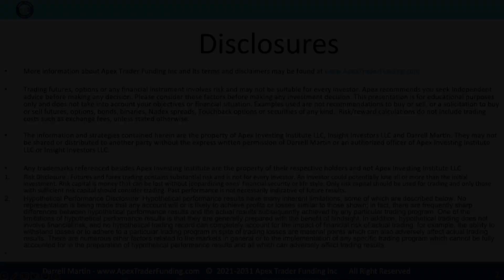Nicholas A. has been funded with Apex Trader Funding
Nicholas A. tells us about his funding experience with Apex Trader Funding